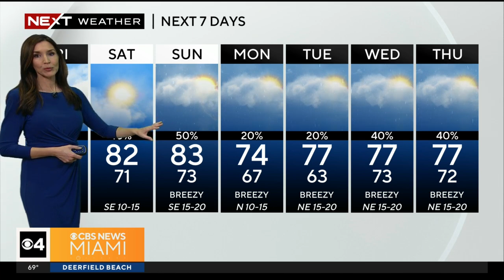Miami AM forecast for Friday 12/8/23: Warm and sunny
Meteorologist Lissette Gonzalez says it will be warm and mainly dry before showers arriver for the weekend.